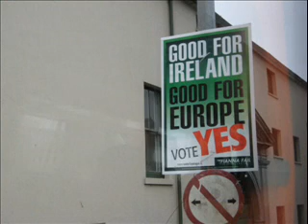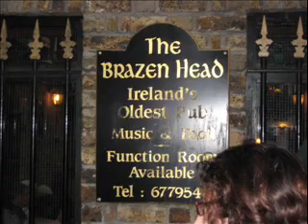Amazing Ireland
This past June I had the wonderful opportunity to go to Europe with a school group. We went to Ireland first, and I absolutely loved it. Of course we went to all of the popular crowded touristy destinations, but it was still absolutely amazing. Here is a montage of some of the pictures I took there. Lots of the pictures are of sights and scenery, but some are of things that just amused me. That's why some of them may seem a bit random or unusual. The posters up everywhere that say "Vote Yes" or "Vote No" were up then because Ireland was about to vote on the Lisbon Treaty, which proposed many changes to the structure of the European Union (of which Ireland is a part). I'm a political nerd, so I had to capture the moment. The song is "Love You 'Til the End" by The Pogues. Because the Pogues are an awesome Irish band, and I will indeed love Ireland 'til the end. (Sappy, I know, but that's how I feel.) I'll have another video later with pictures from the second part of my trip, to Scotland and England.